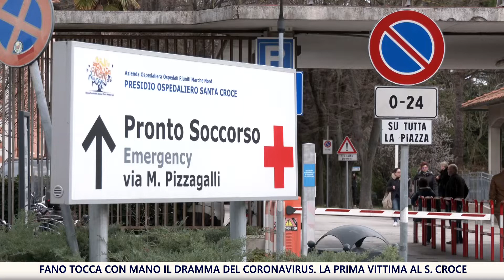Coronavirus, prima vittima nelle Marche. Deceduto un 88enne a Fano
La prima vittima del Coronavirus delle Marche è un anziano di 88 anni con patologie pregresse, deceduto questa mattina all’Ospedale Santa Croce di Fano. Era stato ricoverato il 24 febbraio con febbre alta e difficoltà respiratorie ed era risultato positivo al tampone.